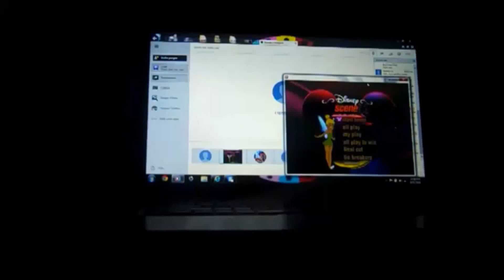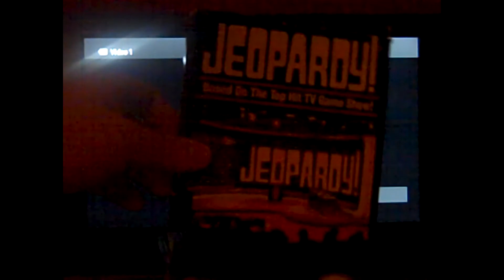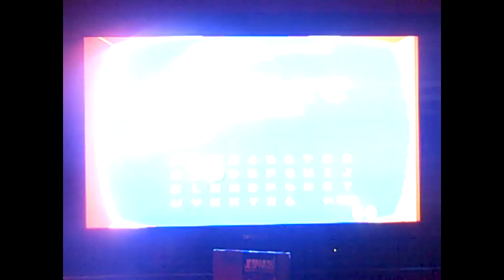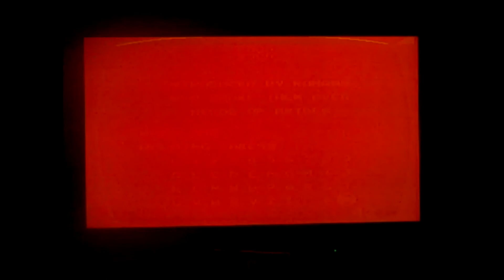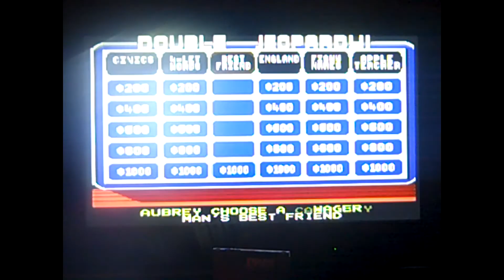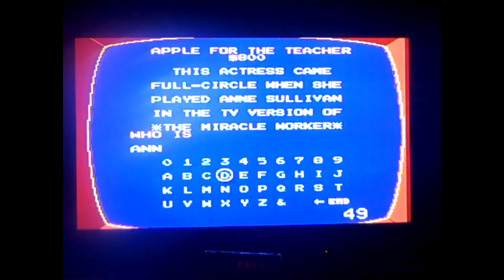NES Jeopardy! Game #1 (OB from March 4, 2013)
Here is the original March 4, 2013 Broadcast of Jeopardy! for the NES. Hope you all enjoy!